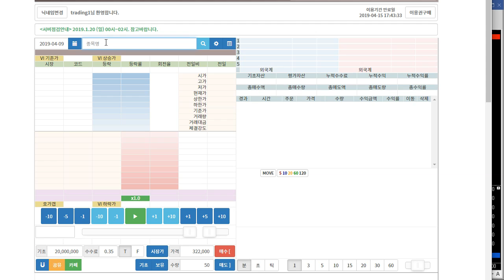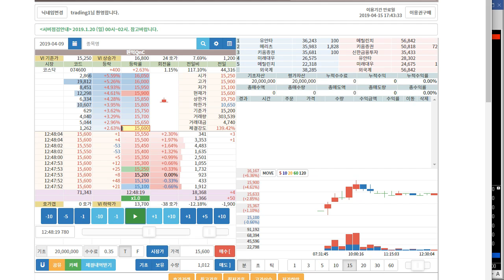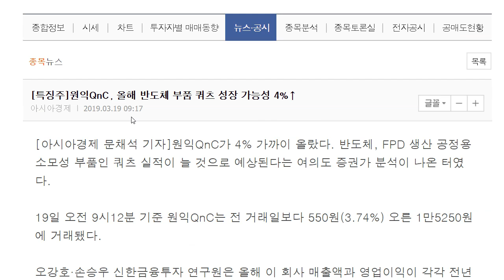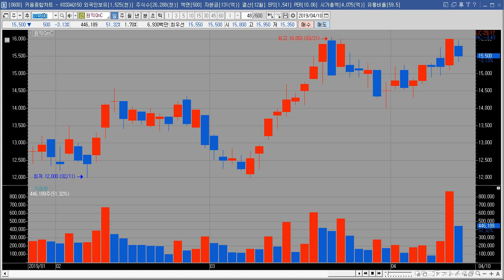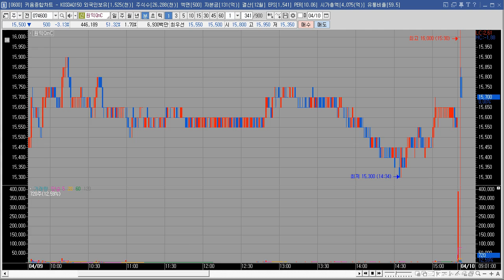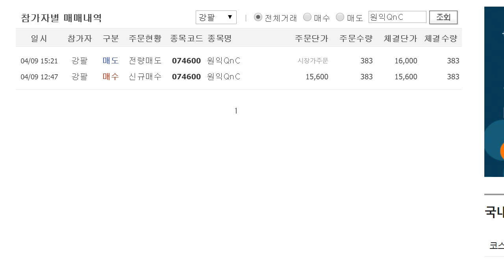강팔 한경닷컴 스타워즈 원익QnC